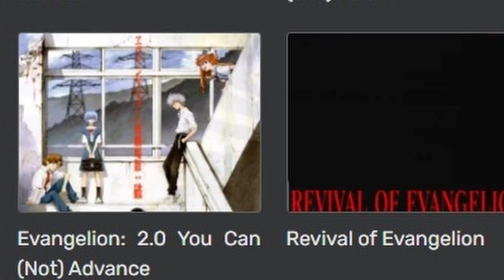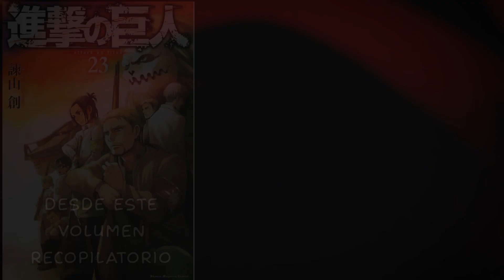La FINAL SEASON de SHINGEKI NO KYOJIN y la adaptación de sus temporadas!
Buenas! Subí este video para explicar como se fue adaptando este animé hasta llegar a este larguiiiisimo final. Shingeki no kyojin es uno de los grandes animes que todos tienen que ver por lo que explico como llegamos hasta aqui. Esta temporada final se ha estirado mas de la cuenta, pero de verdad fue tan así? Espero les guste!

Sigueme tambien en mi canal de Twitch